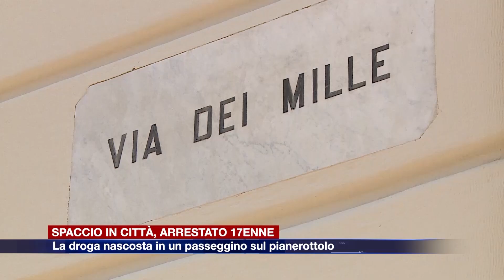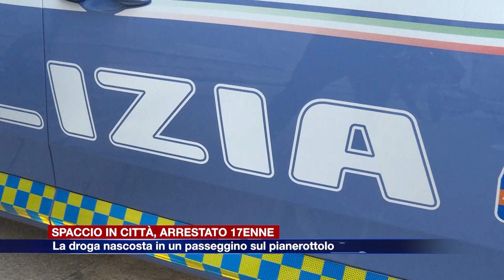Etg - Spaccio ai coetanei, minorenne arrestato a Como